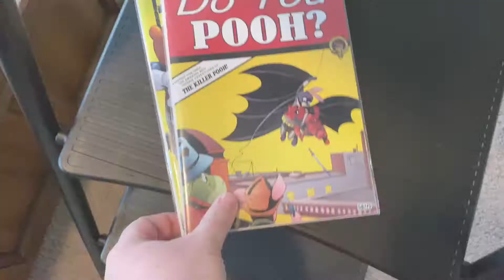Dub Life Episode 74: Teaser Trailer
Welcome to a Teaser Trailer for the next episode of Dub Life. I hope you enjoy the video. Be Delighted!